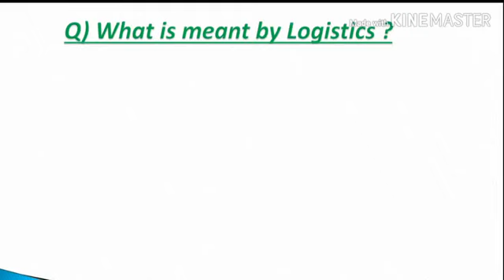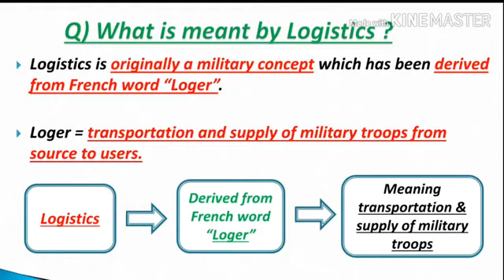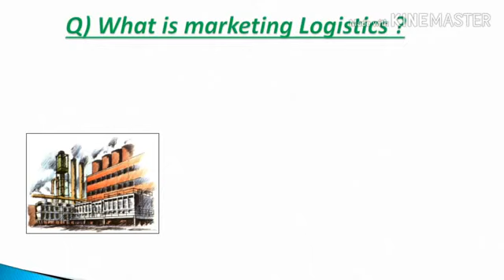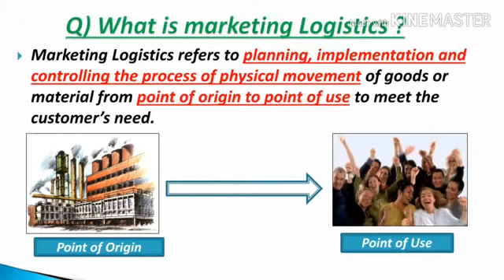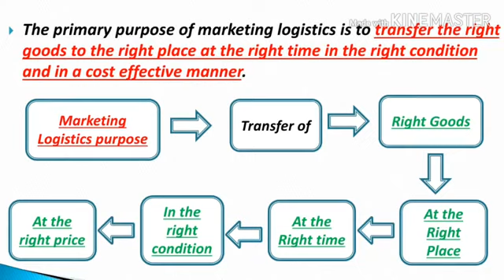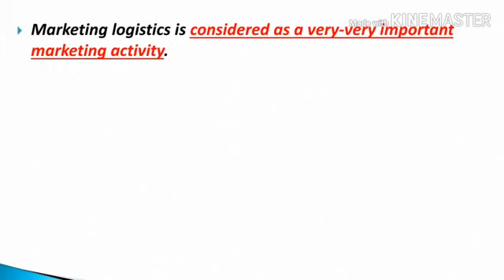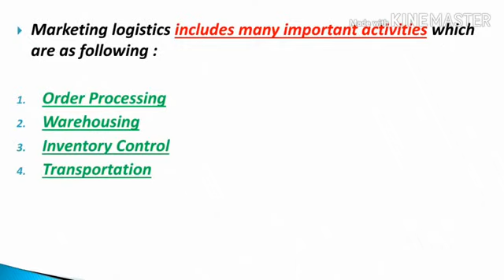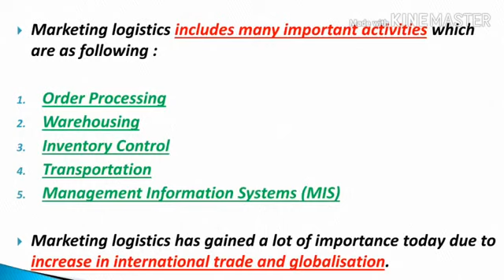MCO 6: UNIT 15: CONCEPT OF MARKETING LOGISTICS: JUNE/DECEMBER EXAMS